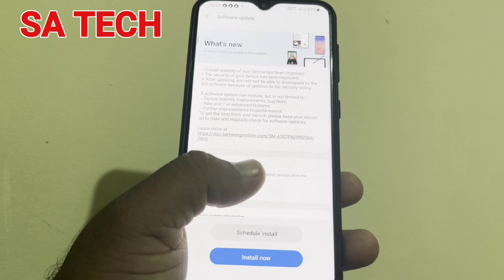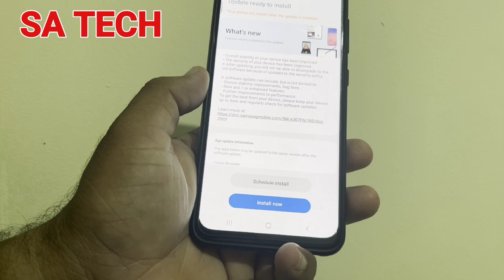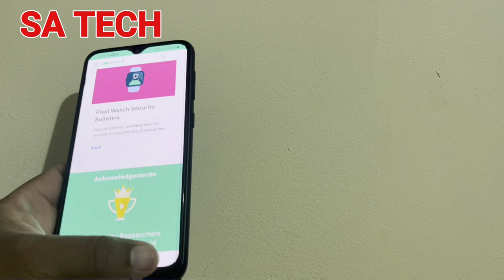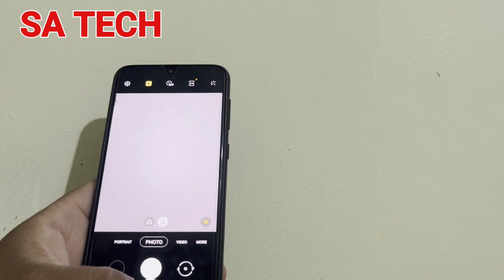Samsung Galaxy A30S New September 2023 Software Update